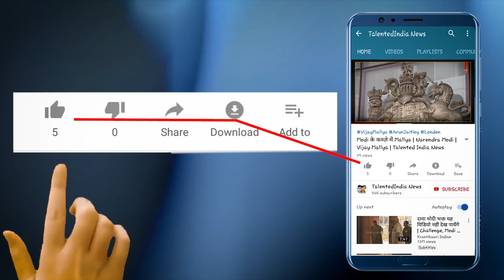19 लाख लोग NRC सूची से बाहर, Assam के लोगों की आई सूची | Talented India News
असम में राष्ट्रीय नागरिकता रजिस्टर (NRC) की फाइनल लिस्ट जारी कर दी गई है. यहा के लोगों के लिए शनिवार का दिन महत्वपूर्ण था । करीब 41 लाख लोगों की सांसें अटकी हुई थी। कि उनका नाम आज जारी होने वाली राष्ट्रीय नागरिक रजिस्टर (NRC) की अंतिम लिस्ट में शामिल होगा या नहीं।मुख्यमंत्री सर्बानंद सोनोवाल ने लोगों को भरोसा दिलाया है कि किसी को डरने की आवश्यकता नहीं है। सिर्फ NRC में नाम नहीं होने के कारण किसी को विदेशी या बाहरी नहीं मान लिया जाएगा।